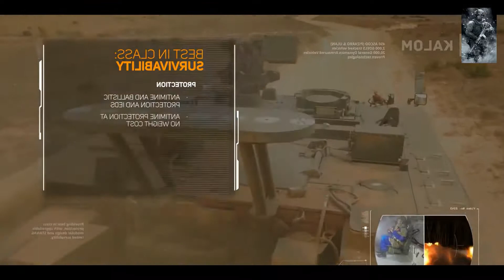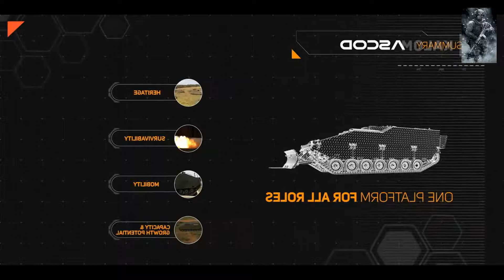Super Military Equipment, Armored Fighting Vehicles Germany Military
Super Military Equipment, Armored Fighting Vehicles
Land warfare still dominates the battlefield today and its components are critical keys to securing the victory on the ground. The combat 'tank' came into its own during World, designed to navigate the miles of trenches and obstacles along the Western Front. The first tank-versus-tank battle took place during the war between the British and Germans with rather anticlimactic results. As experience began to dictate function, the tank later became the critical spearhead of Allied offensives in breaking down enemy defenses - evolving into the showcase piece for land campaigns today. Today the Main Battle Tank (MBT) remains the culmination of work that began with the ungainly British, French and German developments seen in the Great War - the machines combining the perfect measure of crew protection and firepower to remain key components to any operation.